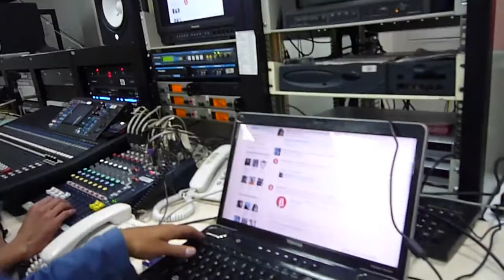Primer directo de Versión Beta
Era el segundo programa, el primero lo pregrabamos a ver cómo salia.
Íbamos en carro prestado, muertos de miedo, con 4 vtrs y dos invitados, y un montón de cosas que enloquecían a la hippie de Cristina y deprimían al chistoso de Santiago.

Era el año 2011, enero, y fue la única vez que tantos de la casa creativa han ido a ver un directo. Por estos días, estar al aire en teve durante una hora, era adrenalina de alta pureza.

Estábamos bien jóvenes. Hasta Dani, que colaboró con el detrás de cámaras.